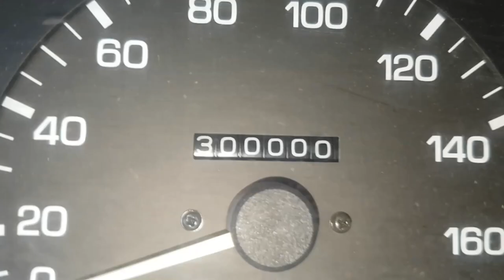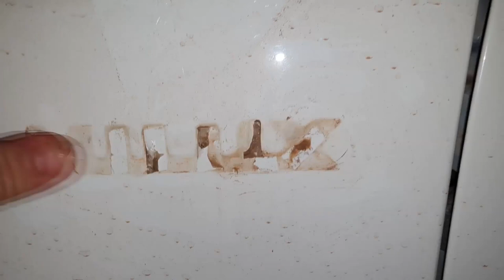EP. 4º GARBOSA 300 MKM // Funilaria e Pintura: Por que pintar a Garbosa? (Revisão HILUX 1992 a 2001)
Agenda & Atendimento:
SINOP/MT
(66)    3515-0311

Mais um capítulo da Saga Garbosa 300MKM!
Veja o desmonte final e o porquê da pintura!